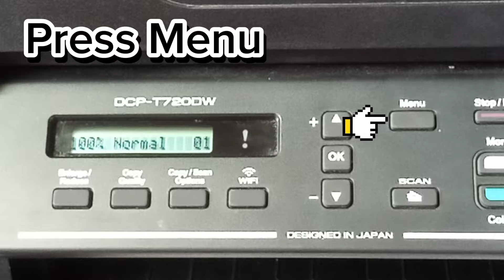How to print ID in Brother DCP-T720DW Printer